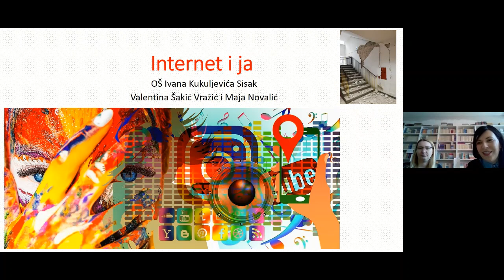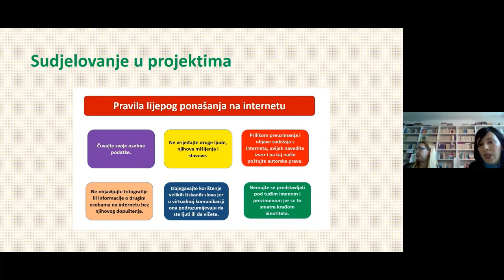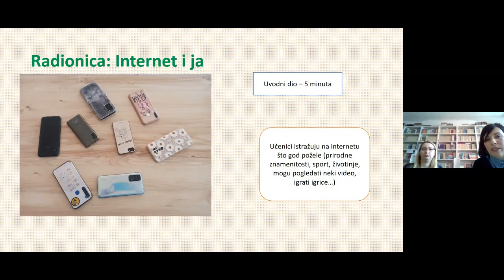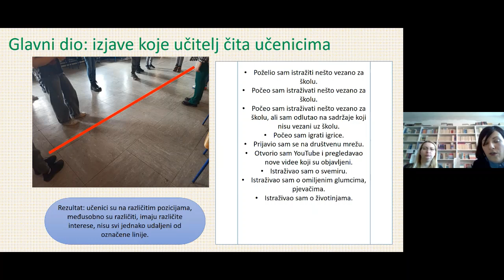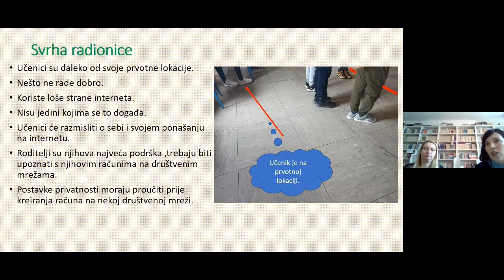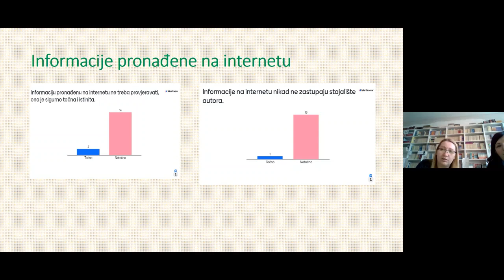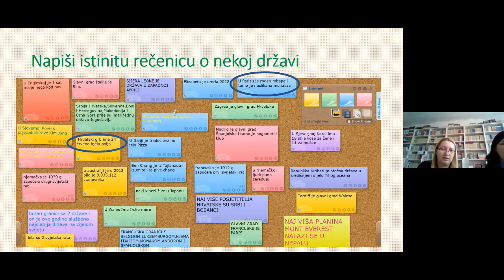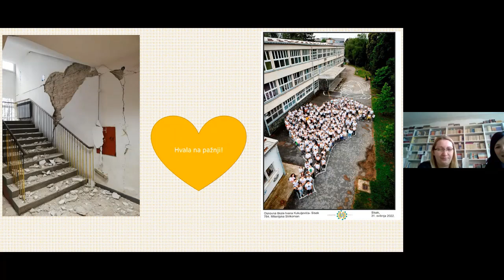Konferencija - Potraga za boljim internetom 2023. - Ja i internet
Ja i internet
Maja Novalić i Valentina Šakić Vražić, OŠ Ivana Kukuljevića Sisak